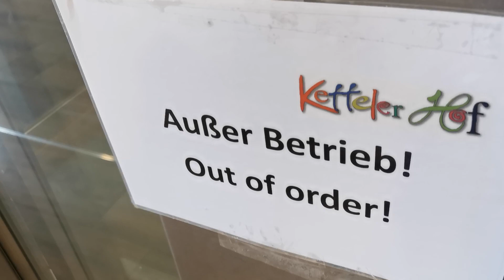Defekter Janzhoff Aufzug bei Ketteler Hof in Haltern am See. (Indoor)